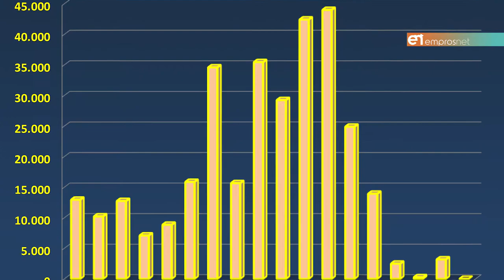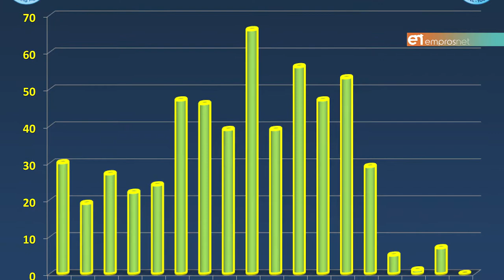Πίκουλος: «Η ύπαρξη ντόκου δημιουργεί άλλες προοπτικές για τη Λέσβο»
Συνέντευξη με φόντο την κρουαζιέρα και την ασφάλεια που θέλουν να εξασφαλίζουν οι εταιρείες στους τουρίστες